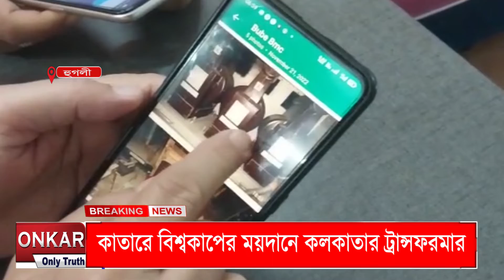কাতারে বিশ্বকাপের ময়দানে আলো ছড়াল কলকাতার ট্রান্সফরমার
ফুটবল বিশ্বকাপে নেই ভারত। কিন্তু রয়েছে যোগাযোগ।কাতারে বিশ্বকাপের ময়দানে আলো ছড়াল কলকাতার ঠাকুরপুকুরের কারখানা।কাতার বিশ্বকাপে যে তিরিশ হাজার ট্রান্সফরমার ব্যবহার করা হচ্ছে সবই তার কোম্পানির তৈরী, জানালেন 'বি এম সি ইলেকট্রোপ্লাস্ট 'এর কর্ণধার সুবোধ কুমার বন্দ্যোপাধ্যায়।